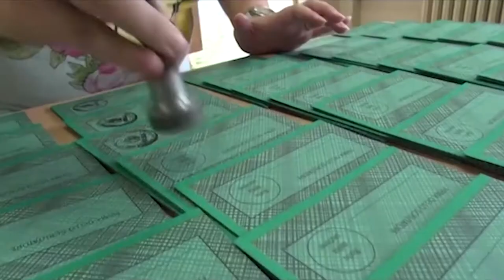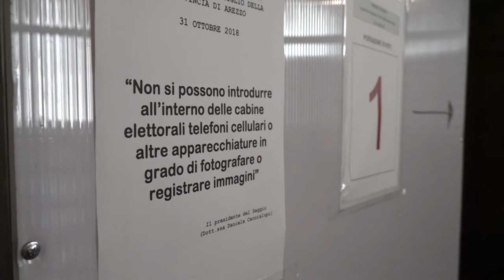Politiche 2022, l'intervista a Vincenzo Ceccarelli, candidato dal centrosinistra all'Uninominale